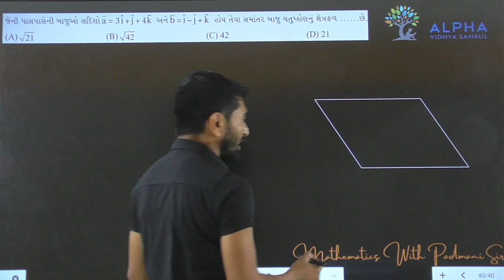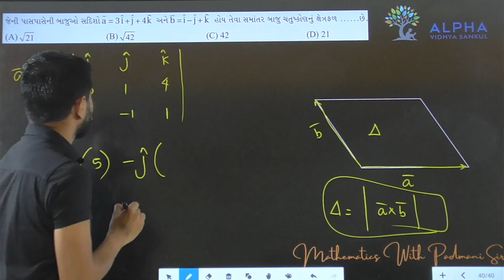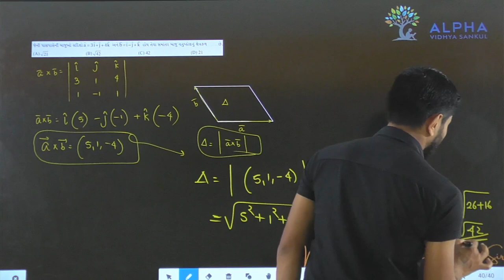Paper 1 | Section A | Que 40 | Maths | Std. 12 | Alpha Vidhya Sankul | in Gujarati by Padmani Sir